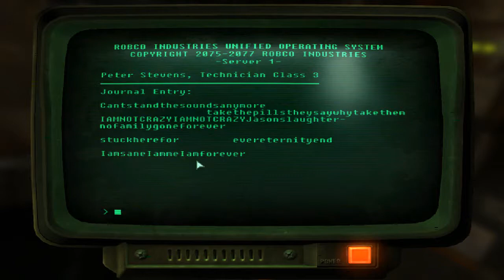Fallout 3 Walkthrough Episode 10 [PC - No Commentary]